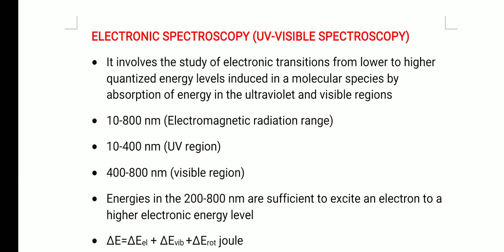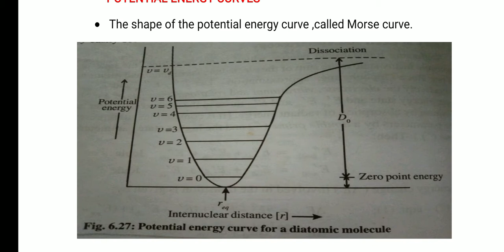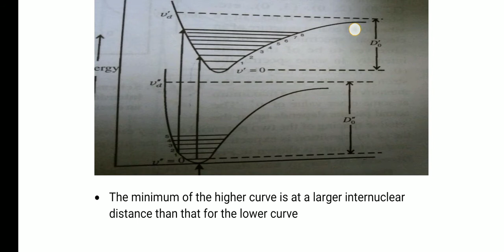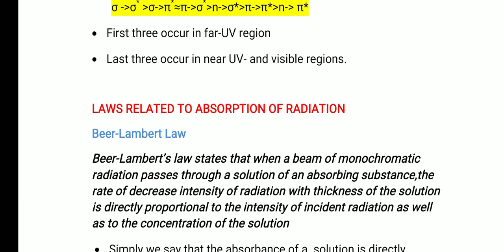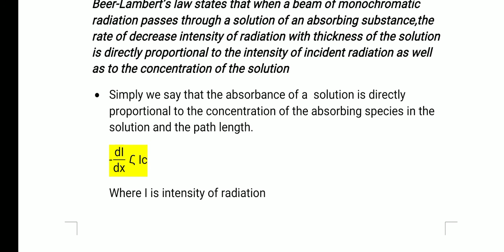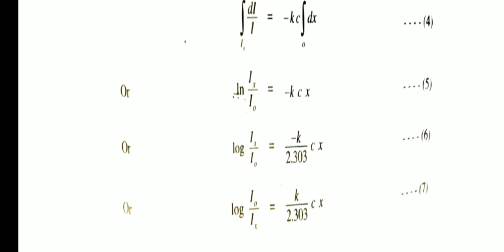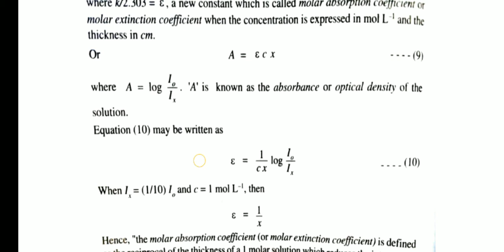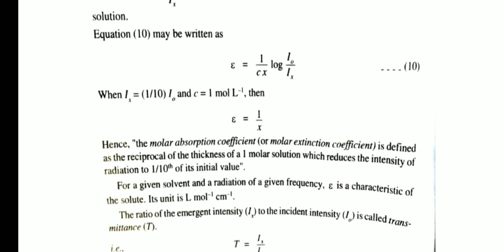UV-visible spectroscopy-part 1